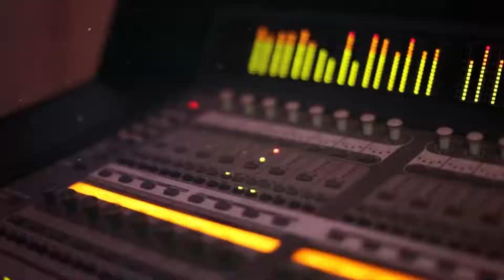استقبال ناااري حريقة 🔥🔥 العريس ايسر جبارين - عناتا - تسجيلات الملوك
مع تحيات تسجيلات الملوك
سجل معنا وشوف الفرق  | للحجز 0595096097 |